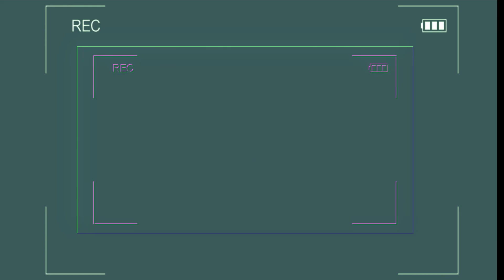MXL - Trójka ft. Bary - prod. MXL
"Ten numer" był pierwszym utworem otwierającym nową płytę MXL'a.
Nowy longplay będzie się składał z piętnastu na bieżąco publikowanych numerów.
Przedstawiamy drugi utwór pt. "Trójka" - kolejny mocny numer, tym razem za gramofonami Bary.
Tytuł: Trójka
Rap/Tekst: MXL
Produkcja: MXL
Skrecz: Bary
Miks/Mastering: Esefen
Video: Sulik Video Effect